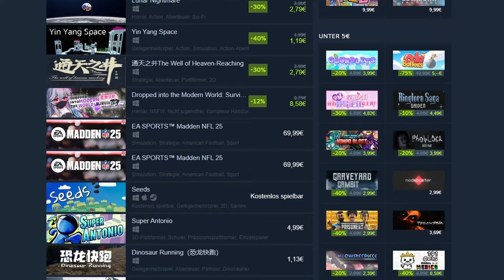WHAT THE CAR🧪| Steam Neuheiten im Test